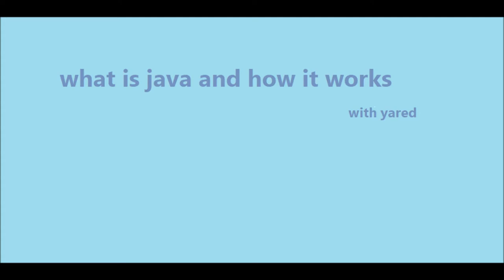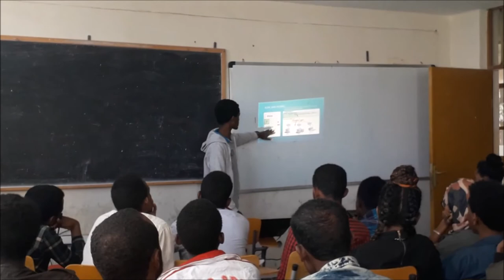Java in Amharic introduction lecture - ጃቫ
java tutorial video prepared by ITC club in Adigrat university
this lecture is prepared in the Amharic language.

ITC Adigrat Universty Ethiopia 2018.